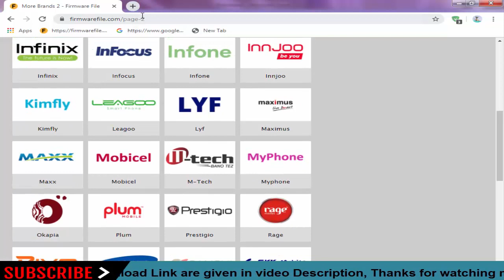Download Mts Stock Firmware For All Models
On this Channel we have shared the Mts Stock Rom (Original firmware) for all Mts Smartphone and Tablets.